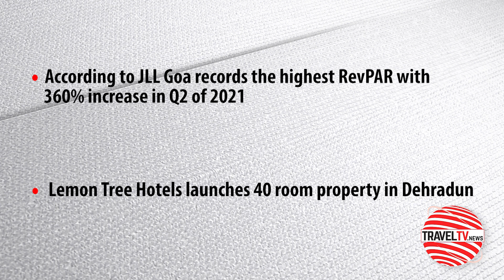Traveltv.news Episode 1425( Aug 18, 2021)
In this episode TravelTV.News focuses on:
Discussing empowered women, WICCI hosted a webinar focused on men of quality respect women’s equality
According to JLL Goa records the highest RevPAR with 360% increase in Q2 of 2021
Lemon Tree Hotels launches 40 room property in Dehradun
We Interviewed:
Devika Jeet, Council Member, Women’s Indian Chamber of Commerce and Industry
MAMTA PALL, State President-Delhi Travel and Tourism Council, Women’s Indian Chamber of Commerce & Industry, (WICCI)
MANISH PURI, Results Coach & Business Consultant
ROSHAN ABBAS, Managing Director, VMLYR Encompass
ROSHAN ABBAS, President, Event and Entertainment Management Association
ANIL PARASHAR, President and CEO, Interglobe Technology Quotient